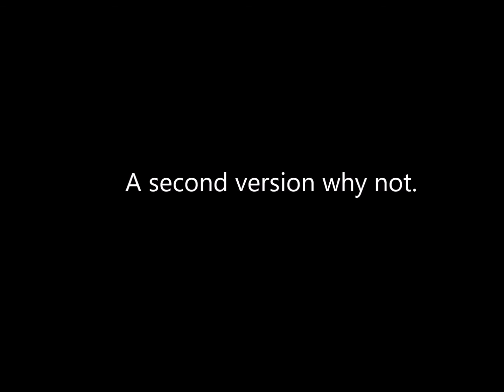Mini-projects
Solar rovers,metal gloves, tool mask.